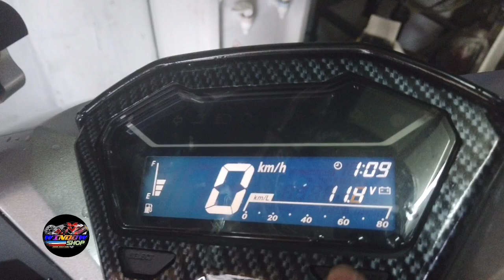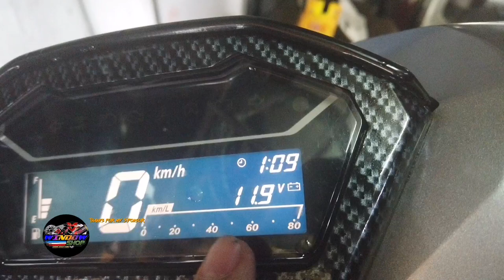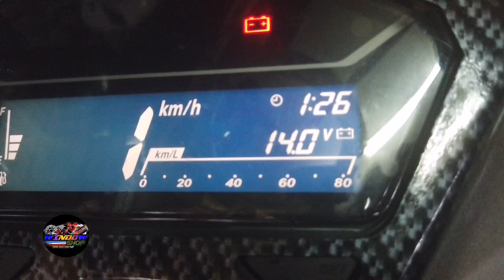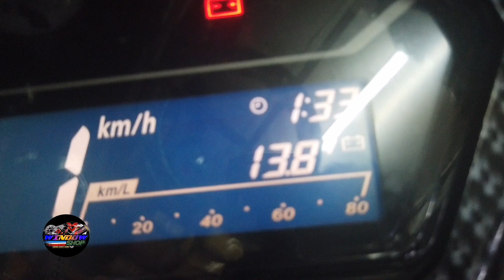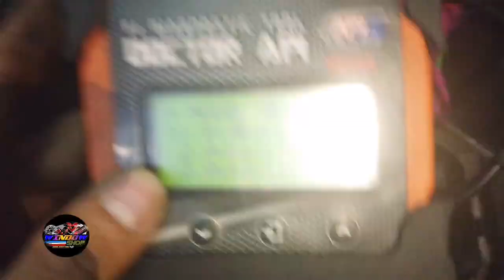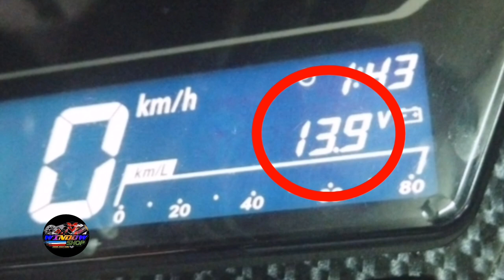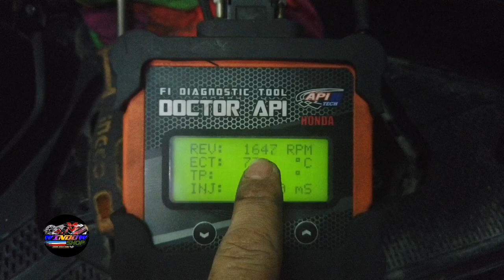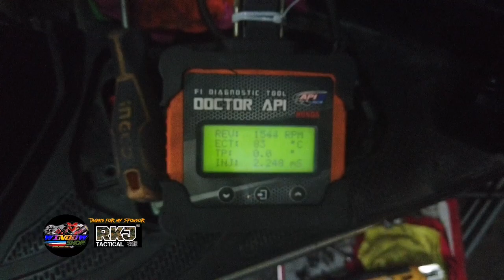CHARGING ISSUE NG CLICK GAGAWAN NG PARAAN.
WELCOME PO SA CHANNEL KO😍
MY SHOPEE ACCT:
FREE CHECK UP | FREE RESET ECU
- 0073 West Service Road, Merville, Pasay City
( Waze or Google Maps “Windowshop” )